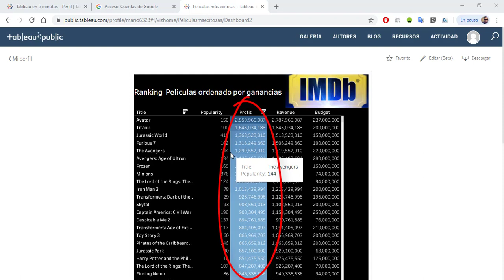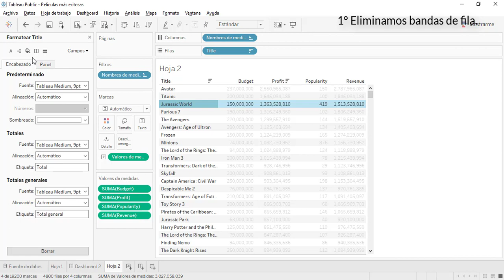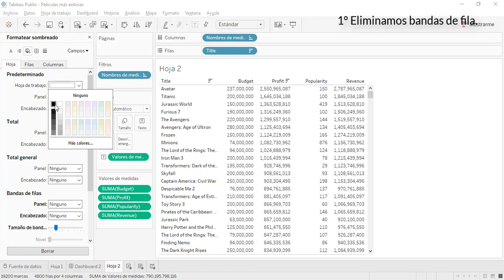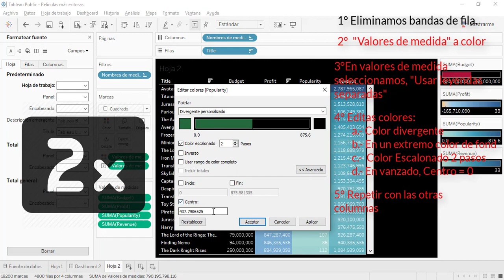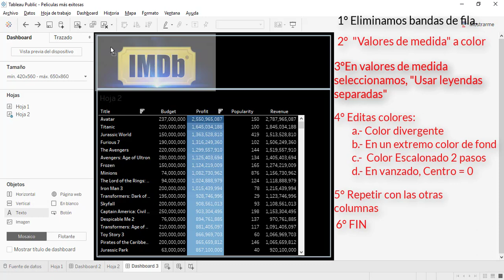Tableau, Como dar color a una columna especifca.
Veremos como destacar una columna en tableau, para los casos en que los colores por bandas no nos sirven.